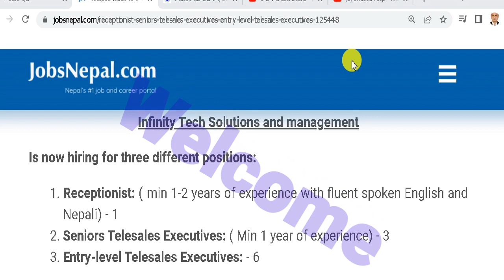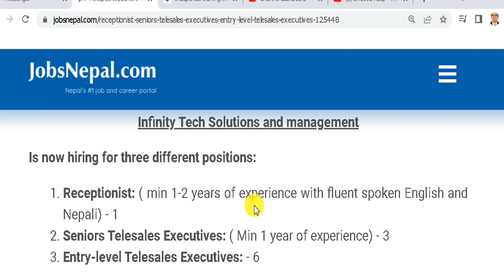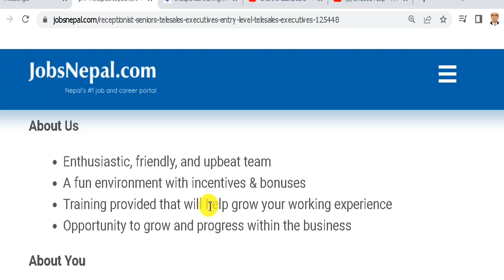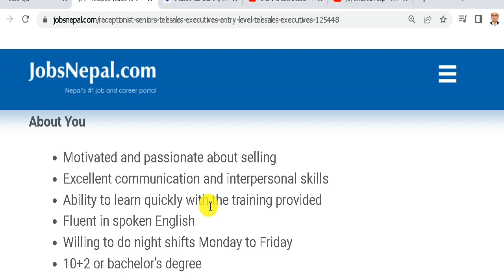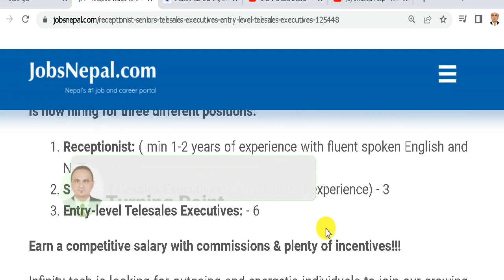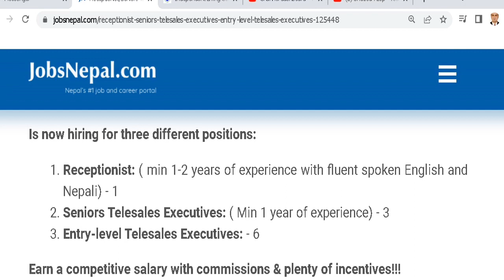Job काे खाेजिमा हुनुहुन्छ ?अनुभव नभएर तनाबमा हुनुहुन्छ भने याे जब तपाईकाे लागि हाे Fresher can Apply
Turning Point
यो भिडियो हेरिसकेपछी  Development   Sector मा job खोजिरहनु भएका व्यक्तिहरूका लागि  सम्पूर्ण जानकारी प्राप्त हुनेछ।   जागिर  अप्लाई  गर्न आव्सयक प्रने  डकुमेन्ट , Job Apply   गर्ने  तरिका बारेमा पूर्ण जानकारी प्राप्त गर्नुहुनेछ

14.1 Lakh Monthly Income of NGO Video Link :h8ttps://youtu.be/qPYj1SEkplM

Turning Point